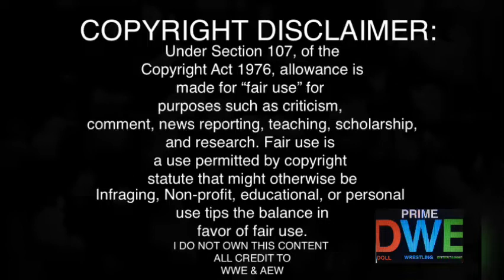Fatal 4 Way NXT Title REACTION | NXT 2.0 9/14/21